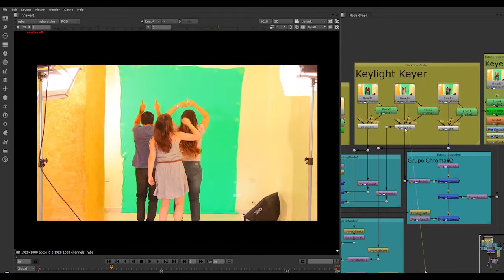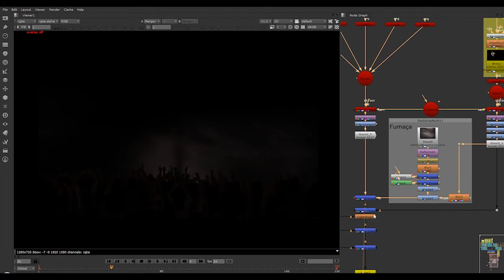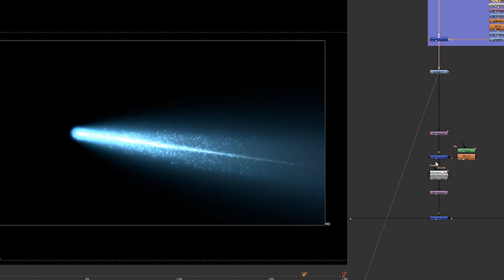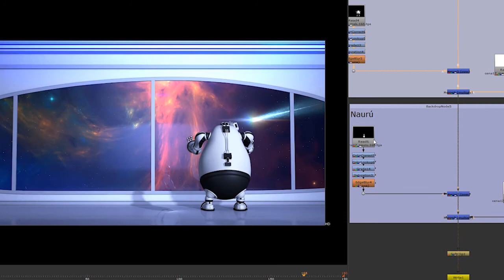Composition Reel - 2013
Composition showreel 2013
Main Software: The Foundry Nuke